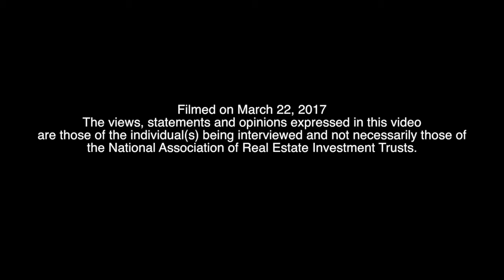Blackstone PNLR Producing “Good Press,” Real Estate Lawyer Says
Proskauer Rose’s Peter Fass says loyalty of retail investors becoming apparent.